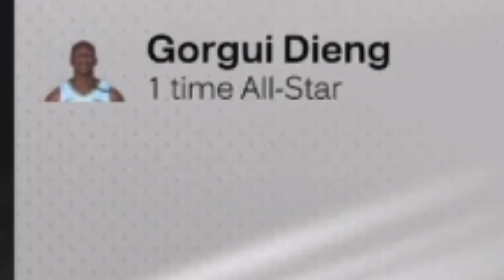NBA Turns Into YMCA Basketball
Today the NBA turned into ymca mid hoopers enjoy the video…..

 @Wynter 12

@Gabriel Wynter
Music Used

Honeyberry Instrumental